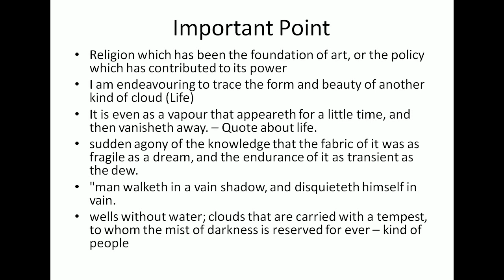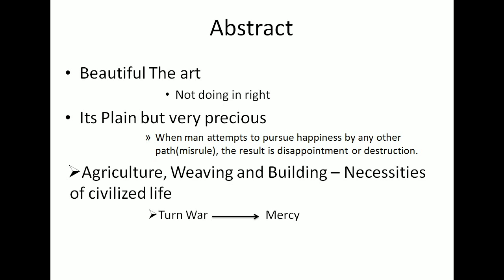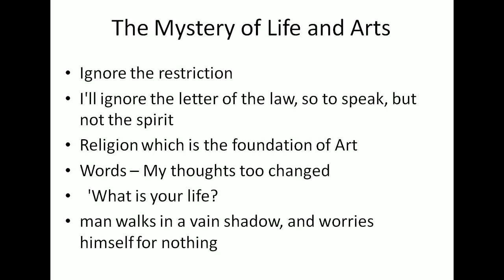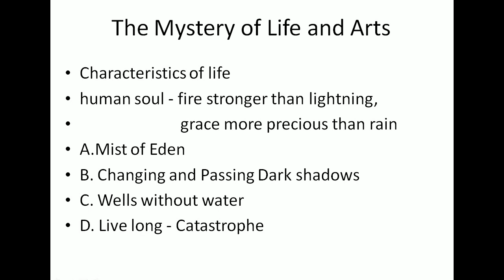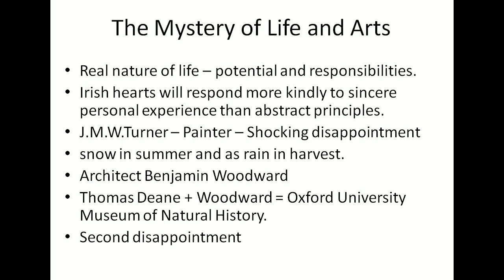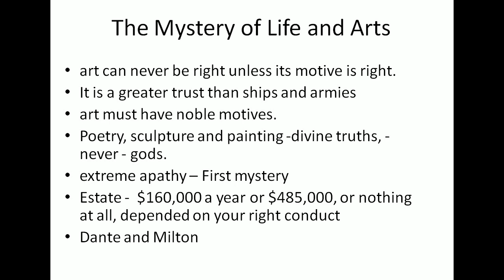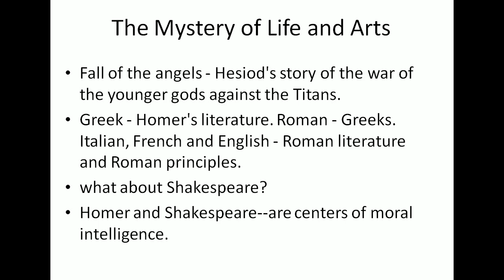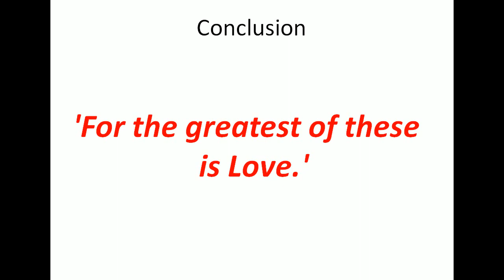English Literature 69c# Sesame and Lilies - The Mystery of life and its Arts by John Ruskin in Tamil